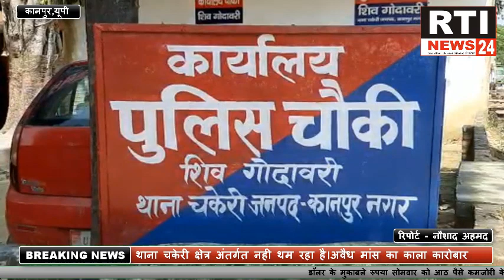कानपुर चकेरी थाना अंतर्गत शिव गोदावरी चौकी क्षेत्र मे पकड़ा गया अवैध मांस!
थाना चकेरी क्षेत्र अंतर्गत नही थम रहा है।अवैध मांस का काला कारोबार कई सालों से हो रहा है मांस तस्करी का कारोबार।
चकेरी थाना अंतर्गत शिव गोदावरी चौकी क्षेत्र में पुलिस ने 2 एक्टिवा गाड़ी में करीब 60 किलो के लगभग अवैध मांस पकड़ा है।

सूत्रों की माने तो थाना चकेरी क्षेत्र में कई मिट की दुकानों में होती है सप्लाई।